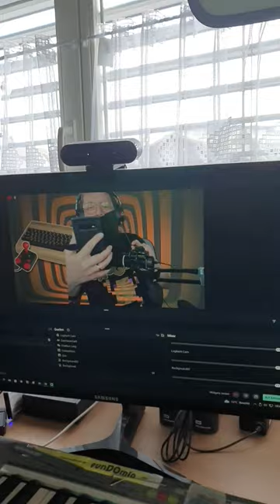#213 Preparing for the C64 Floppy DISCovery livestream. today at 9pm CET. 😁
Looking forward to see you then! :-)